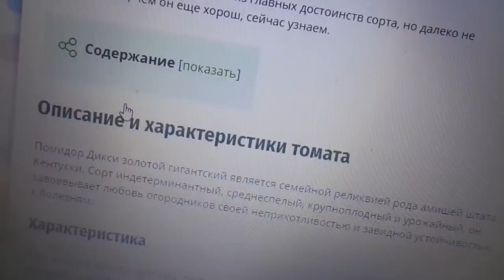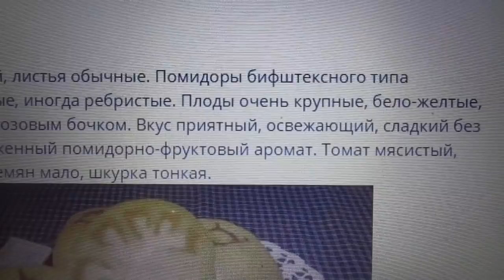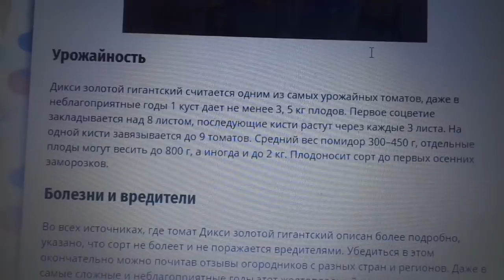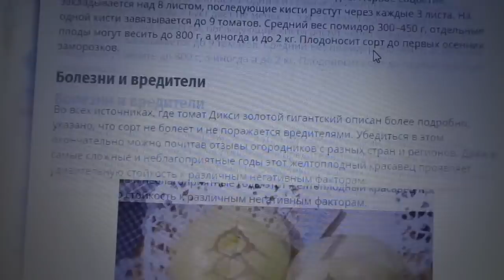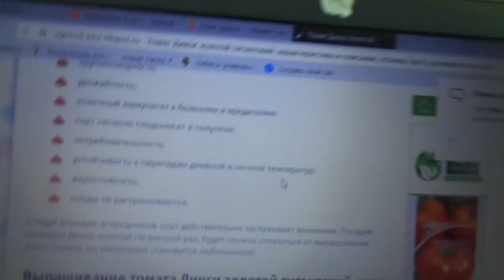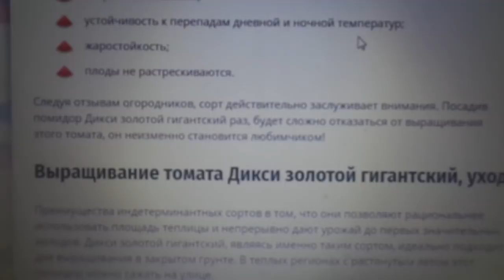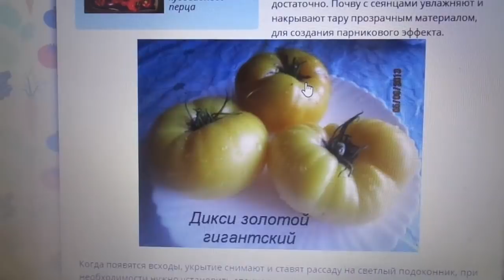ТОМАТ - АМЕРИКАНЕЦ "ДИКСИ ЗОЛОТОЙ" ПРИЯТНО УДИВИЛ! Ольга Чернова.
Обычно я восхищаюсь сибирскими сортами, но сегодня исключительный случай - буду хвалить американский сорт томата, который случайно попал ко мне в руки и приятно удивил меня соей выносливостью и вкусом. Если вы ни разу не видели томат Дикси золотой гигантский - посмотрите!